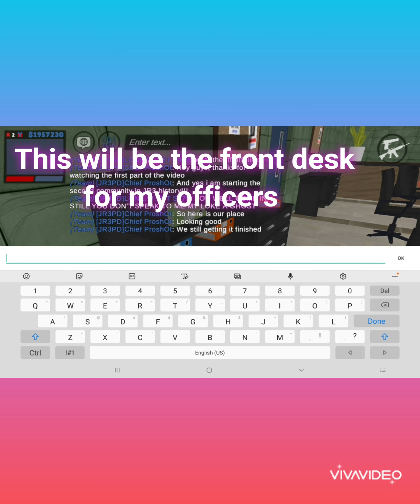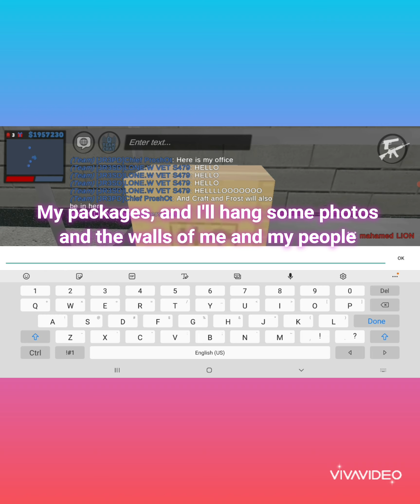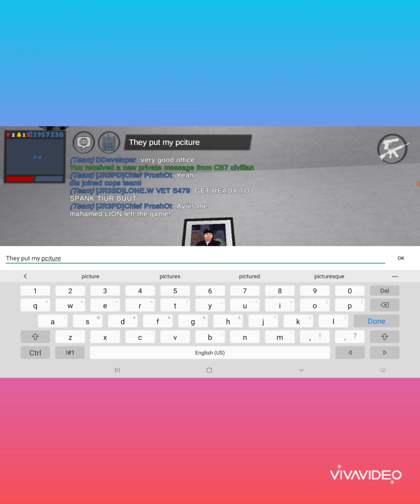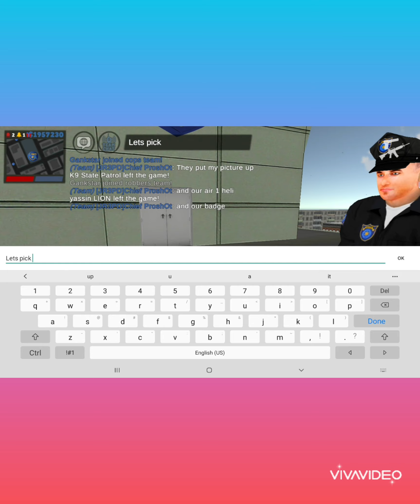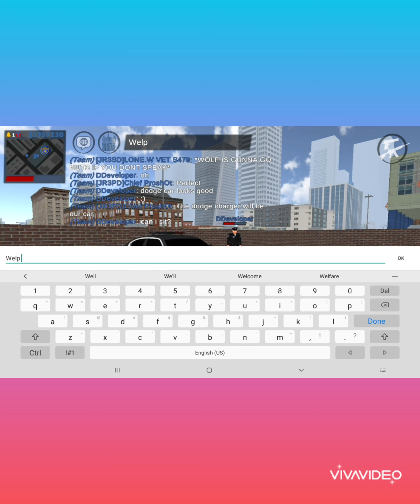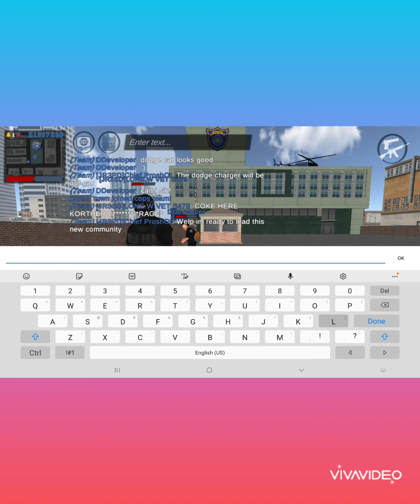JR3PCS's RP Show/We start the 2nd community of JR3 History/Ep.3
WE STARTED THE 2ND JR3 COMMUNITY. The first one was JR3PD created by a YouTuber named JR3PD(sub to him). But now we have created the moment you've been waiting for the second community ever of JR3 history!

    Owner of 2nd community: ProshOt
     Co-Chief: Craft OP
     Captain- Officer Frost

    Chief of State Trooper: Lone. vet

     1) LIKE
      3)COMMENT
     4)SHARE
      5) RING BELL NOTIFICATIONS